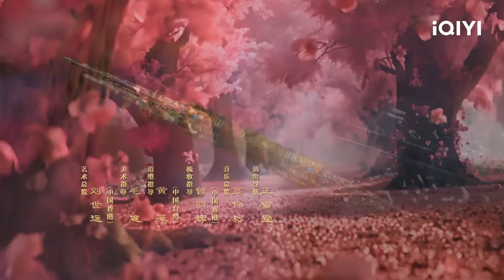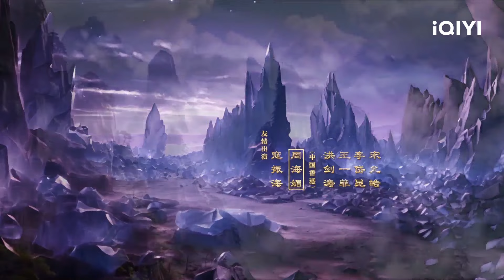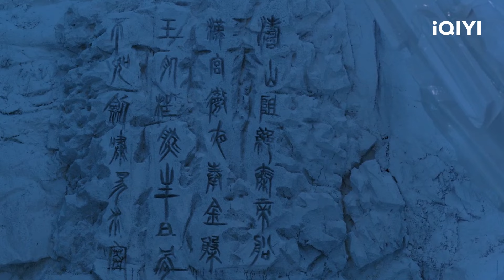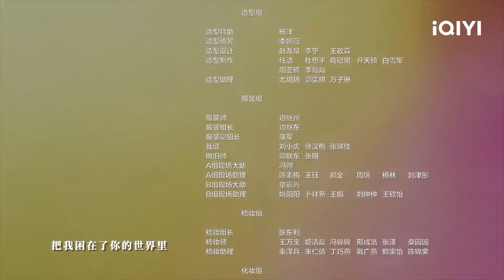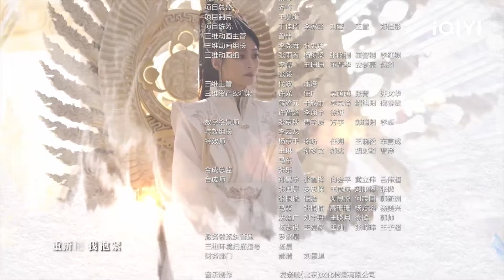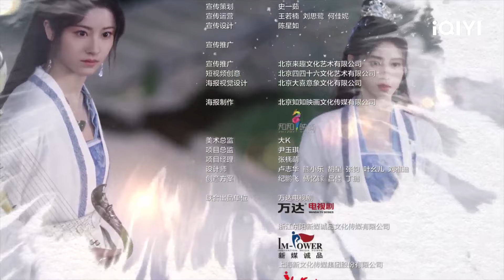【FULL】仙剑四 EP1：Han Lingsha met Yun Tianhe for the First Time | Sword and Fairy 4 | iQIYI Romance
【Introduction】"Sword and Fairy 4" is a fantasy period drama directed by Yang Xuan and Huang Ye, starring Ju Jingyi ("Legend of Yunxi" and "Rebirth for You"), Chen Zheyuan ("Detective Chinatown 3"), Mao Zijun ("Marvelous Women"), Mao Xiaohui ("Once and forever"), Baron Chen ("Eternal Love of Dream"), and others. 19 years ago, Qionghua Sect used the double swords of Wangshu and Xihe to trap the demon realm and seize spiritual power, triggering a war between humans and demons, with heavy casualties on both sides. Due to their disagreement with Qionghua Sect's cultivation philosophy, the disciples of Qionghua Sect Yun Tianqing (played by Baron Chen) and Su Yu left Qionghua and went to Qingluan Peak, where they gave birth to their son Yun Tianhe (played by Chen Zheyuan). Not long after, Su Yu passed away. The young Yun Tianhe is not aware of his parents' past, and his father Yun Tianqing also passes away due to illness, leaving him to grow up alone on the mountain. Yun Tianhe runs into Han Lingsha (played by Ju Jingyi), a young lady who breaks into his parents' tomb, and they go down the mountain together to search for his parents’ past. In the midst of their journey, they get acquainted with another lady Liu Mengli (played by Mao Xiaohui). In order to understand his father's past, Yun Tianhe, along with Han Lingsha and Liu Mengli, become disciples of the Kunxu Qionghua Sect. Qionghua Sect assigns Murong Ziying (played by Mao Zijun), who is similar in age, to mentor them, and the four become companions. As his background is gradually revealed, the four of them, who have originally sympathized with each other, are plunged into deep pain and confusion. In the end, Yun Tianhe joins hands with his close friends and embarks on the path of saving the world by resisting his fate.

【Cast】Ju Jingyi,Chen Zheyuan(in random order)
Mao Zijun,Mao Xiaohui,Wang Yuanke,Zhang Fan,Wang Duo,Chen Chuhe(BaronChen),Li Xinze,Li Muchen

👀Chapter
16:55 Yun Tianhe saw women for the first time
19:40 Han Lingsha and Yun Tianhe were tied together
31:27 Han Lingsha held onto Yun Tianhe's sword